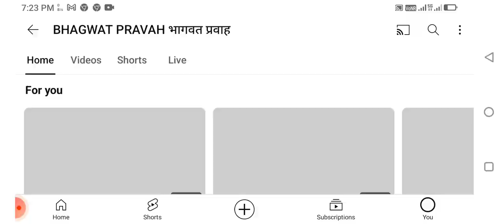बावन का भेष बनाकर || श्रीमद भागवत कथा,साहू परिवार सिवनी(चाम्पा) 17.12.2023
m
To follow Narendra Rathore